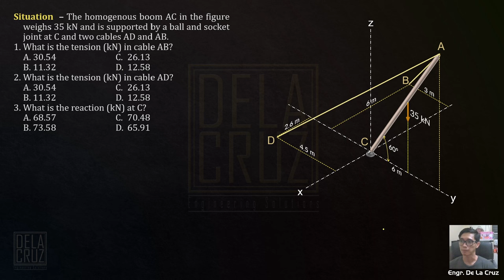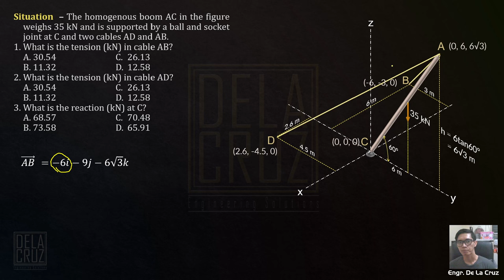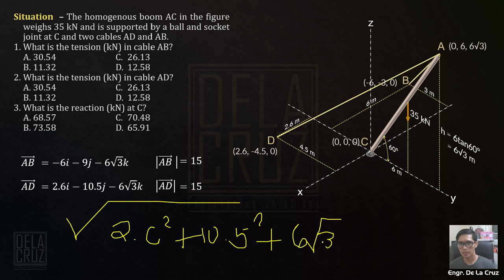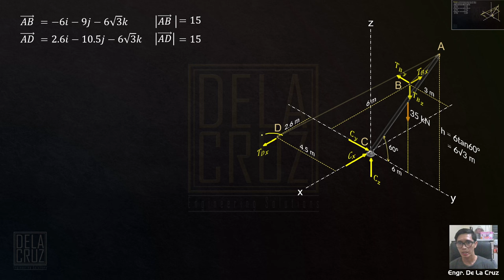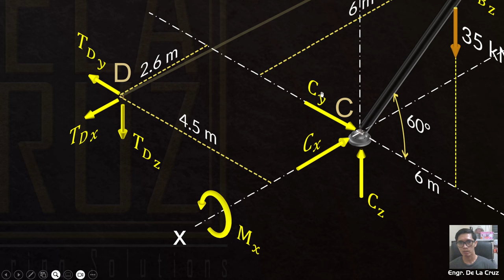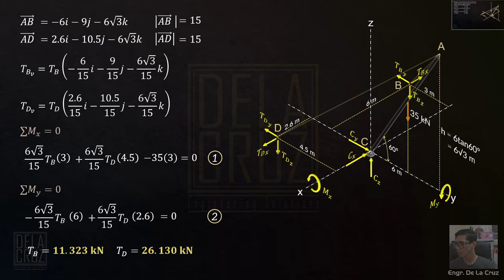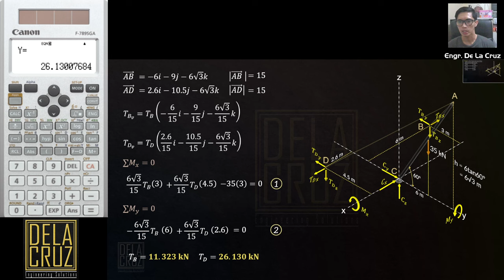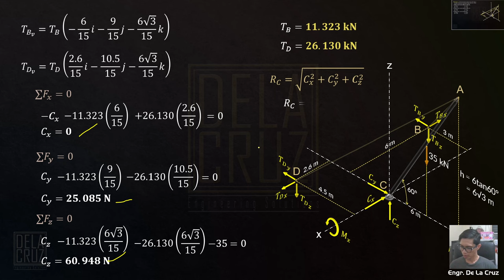2022-November CELE PSAD (Sit 3) | METHOD 2